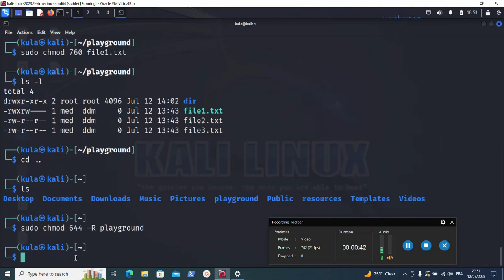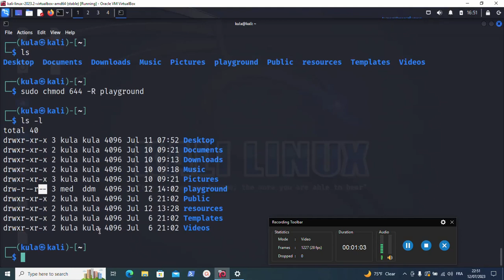اعطاء كمية هاءلة من الحقوق في مرة واحدة